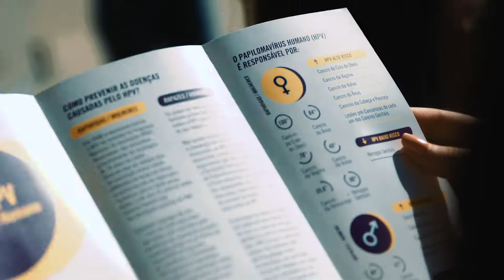HPVeQuê parou em Viseu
O roadshow HPVeQuê fez uma paragem na Escola Secundária Alves Martins, para dar a conhecer o Papilomavírus Humano (HPV).

“HPV e Quê?” é o nome da campanha itinerante que a Liga Portuguesa Contra o Cancro está a promover nas escolas do país, com o objetivo de sensibilizar os jovens para o HPV, as doenças associadas ao vírus e as formas de prevenção.

👍 Gostou deste vídeo? Deixe o seu like

Este canal é promovido pela Liga Portuguesa Contra o Cancro.